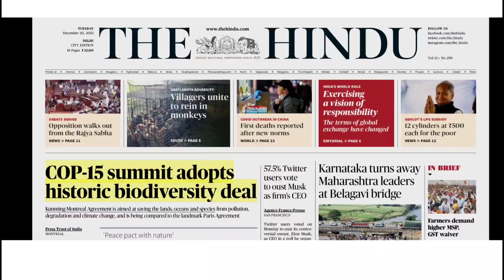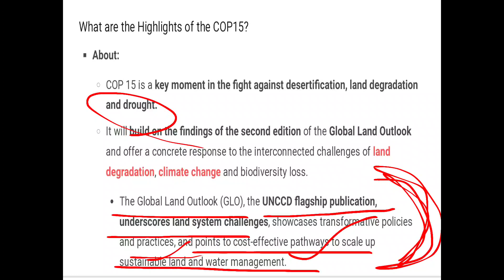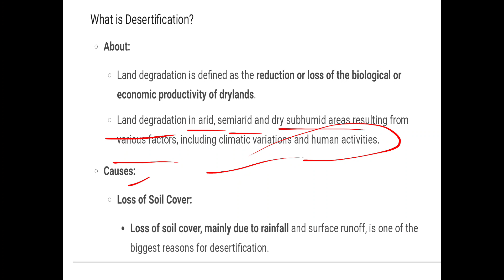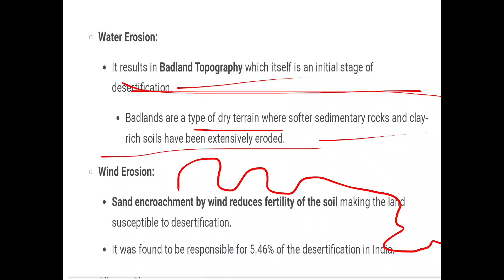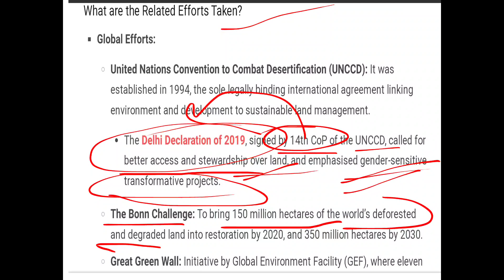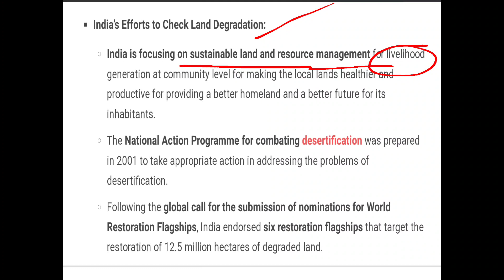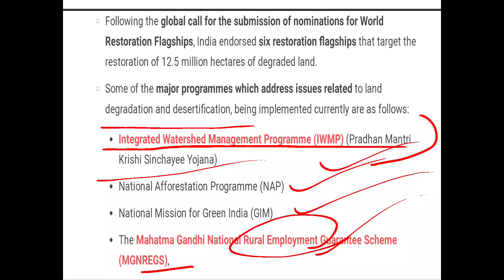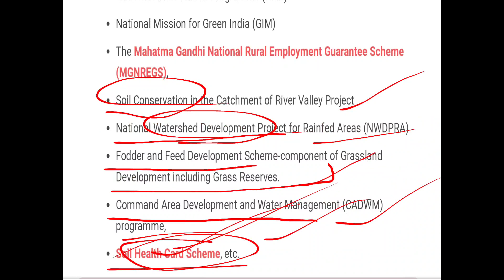COP 15 | UNCCD | How COP15 is Important and what are its Important Decisions .